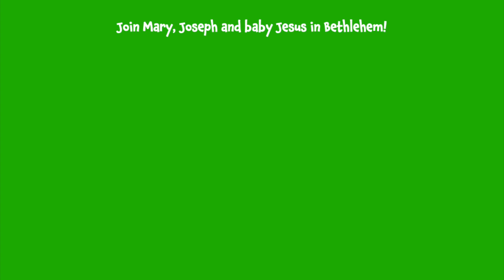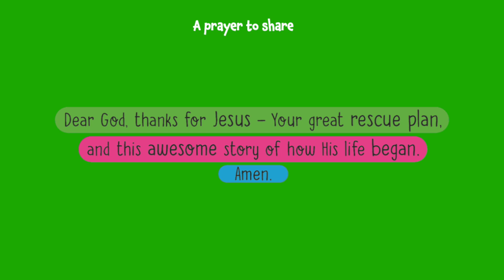The Story of Christmas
Join Mary, Joseph and baby Jesus in this sweet retelling of the Nativity story.

This sweet book has simple rhyming text, touch and feel areas to explore, vibrant illustrations and a prayer to share. A carry-handle makes this book perfect for little ones to read on the go!